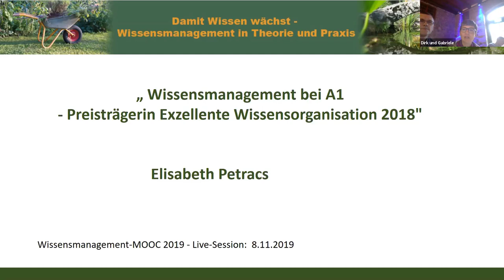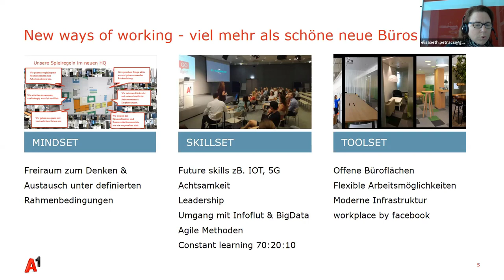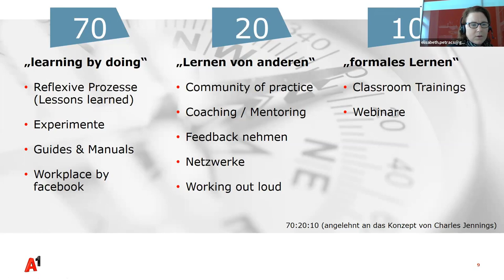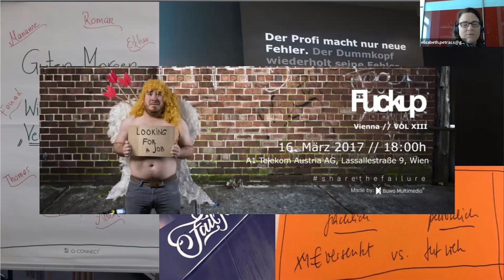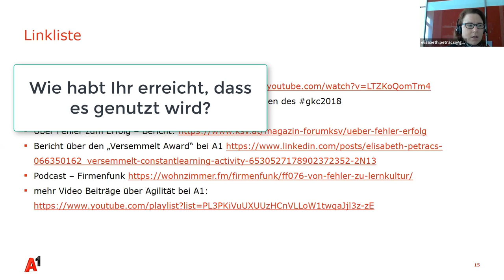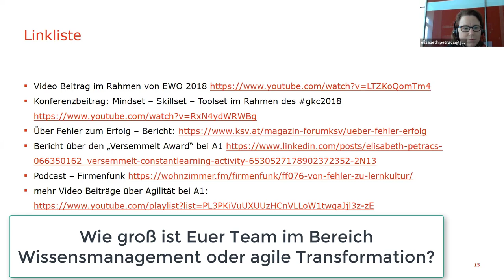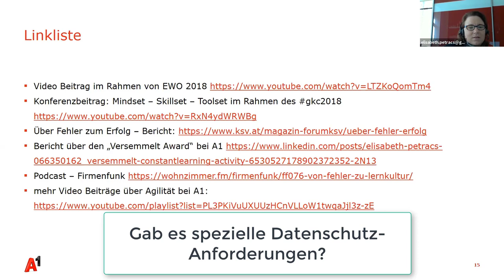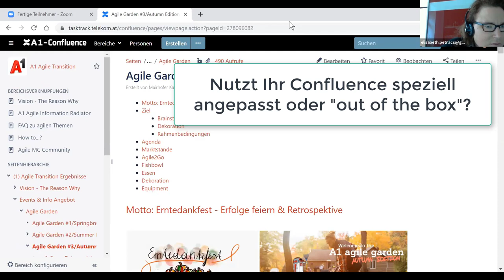Wissensmanagement bei A1 (WMOOC 2019)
Wie wird Wissensmanagement bei A1 (Telekommunikations-Unternehmen) gelebt?, darüber berichtet Elisabeth Petracs in dieser Live-Session des Wissensmanagement MOOC 2019 (WMOOC). A1 war mit ihrem innovativen Wissensmanagement für den Preis "Exzellente Wissensorganisation 2018" nominiert. Nehmt Euch die Zeit für das ganze Video, wenn Ihr nachhaltiges Wissensmanagement auch in Eurer Organisation einführen möchtet. Viele sehr wertvolle, nicht so offensichtliche und bekannte Tipps und Hinweise kommen in der zweiten Hälfte des Vortrags und auch in den Fragen & Antworten. Gabriele und ich waren diesmal aus unserem Präsenz-Workshop zum "Wissensmanagement - Professional" (begleitende Ausbildung zum WMOOC) dabei (unser Raum-Ton hallt deshalb etwas).

Inhalts-Index zum Video:
0:00 min : Begrüßung und Vorstellung
1:26 min : Start Elisabeth Petracs, Überblick
3:15 min : One Company. One Strategy
4:10 min : New ways of working
5:28 min : Ebenen: Mindeset - Skillset - Toolset
10:47 min: Skillset
12:21 min: Learning: 70-20-10 Modell
17:08 min: Ziele - Wo wollen wir hin (!)
19:47 min: Leadership Ambitions (!)
22:57 min: Fail & Learn Session - "Versemmelt Frühstück"
25:26 min: Unsere agilen Prämissen
29:42 min: Wie sieht die andere Arbeit aus - Eindrücke

33:32 min: Start der Fragen & Antworten
33:44 min: Welches Werkzeug nehmt Ihr für Euer Social Intranet?
34:07 min: Wie habt Ihr erreicht, dass es genutzt wird?
35:06 min: Werden in den Fail & Learn Sessions auch Fehler angesprochen, wofür es bisher noch keine Lösung gibt?
36:24 min: Seit wann arbeitet Ihr daran, das Mindset der Führungskräfte zu ändern?
38:37 min: Wie sind die Weiterbildungen im 70-20-10 Modell zwischen Job und separater Weiterbildung real geteilt?
42:02 min: Wie groß ist Euer Team im Bereich Wissensmanagement oder agile Transformation?
43:31 min: Habt Ihr etwas zum allgemeinen Verständnis (z.B. Policies) - "So arbeiten wir"
47:49 min: Gibt es spezielle Datenschutz-Anforderungen?
51:05 min: Wie machen die unterschiedlichen Führungsebenen bei Empowering und Transparenz mit?
53:45 min: Woher wissen Eure Leute bei den verschiedenen Informationsquellen, wo sie welche Information finden?
58:27 min: Nutzt Ihr Confluence speziell angepasst oder "out of the box"?

Herzliche Grüße
Gabriele Vollmar und Dirk Liesch

Herzliche Grüße
Dirk Liesch